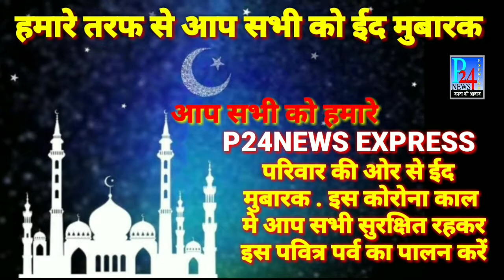Sambalpur Update:कोरोना महामारी की वजह से ईद का पर्व पड़ गया फीका@p24newsexpress83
संबलपुर बड़ाबाजार की खास खबरें@p24newsexpress83